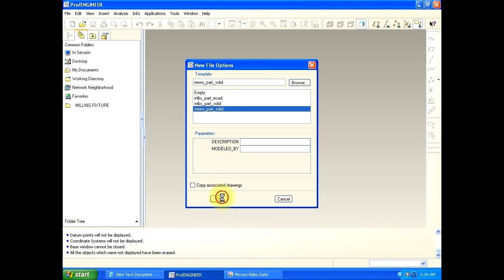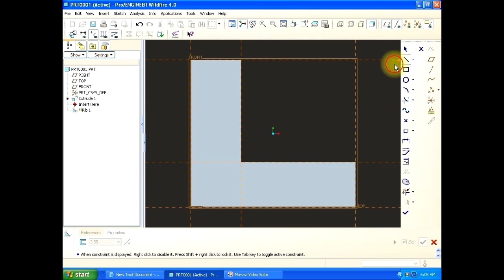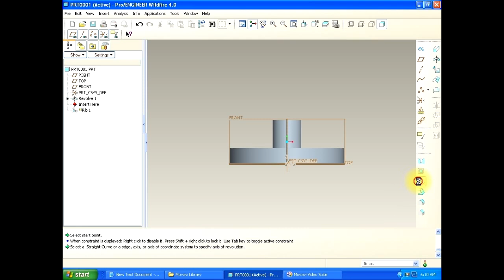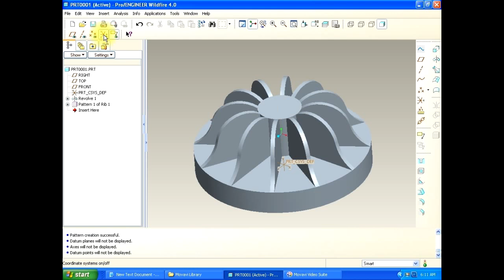how to create rib in proe?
I have given video title mistakenly (rip instead of rib).